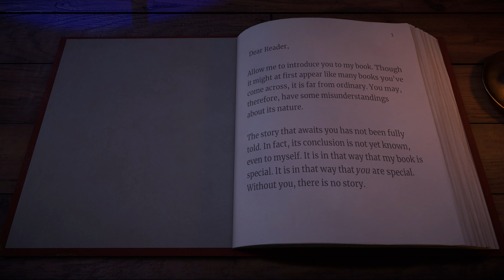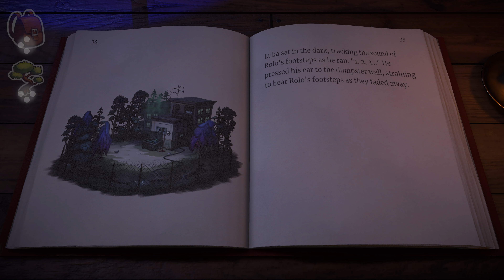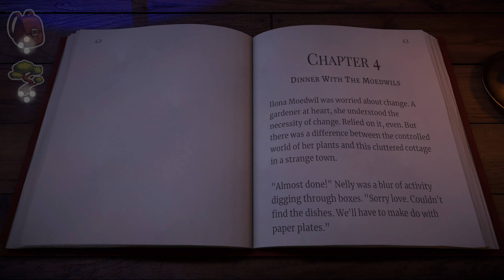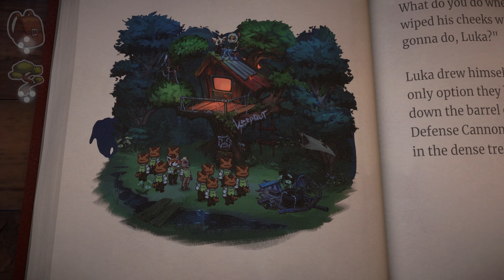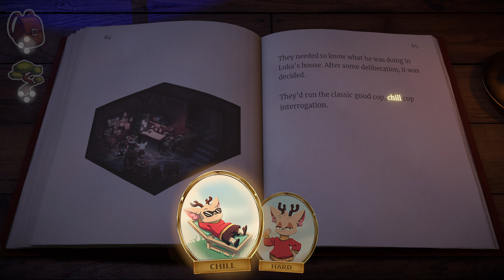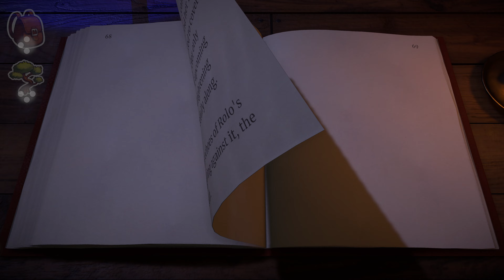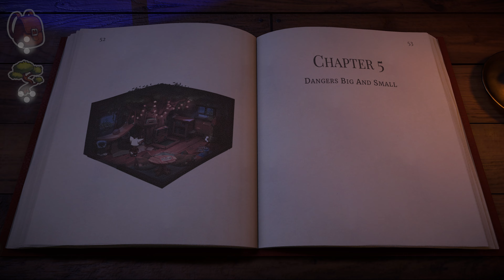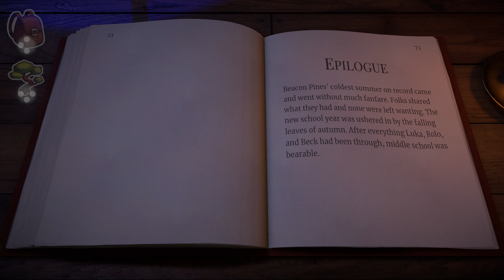100% | BEACON PINES | Recorrido completo | 1000G / Platino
GamePass | Todos los Logros